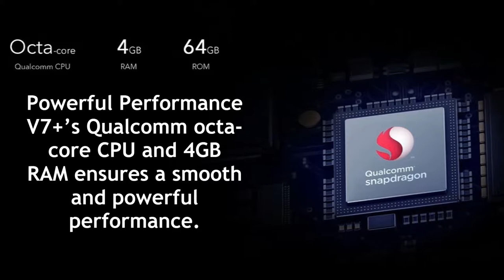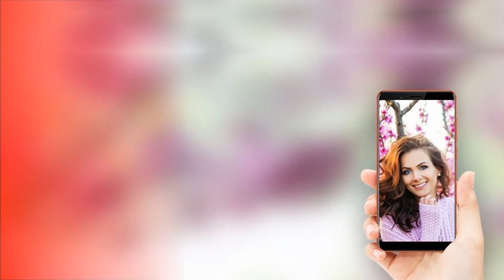Vivo V7+(Infinite Red, 4GB + 64GB) | Vivo V7+ General Features | InformationQ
Vivo V7+(Infinite Red, 4GB + 64GB)  General Features, Performance, Display, Camera, Memory Storage, Data & Connectivity, Battery and Other Specification information.